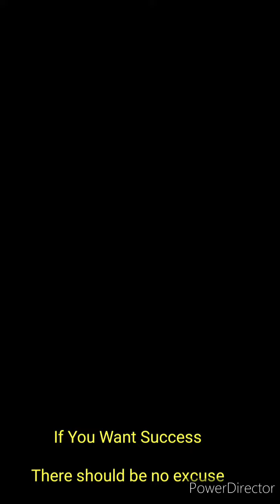This is what hotwheels hunter do everytime they visit the toys area. Hoping for restock by staff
beginilah cara meraih simpati staff pasaraya kalau mereka bukan adik beradik sedara mara korang. silap2 satu kandang dapat kenduri. usaha atau org dalam sgt penting dlm hobi ini